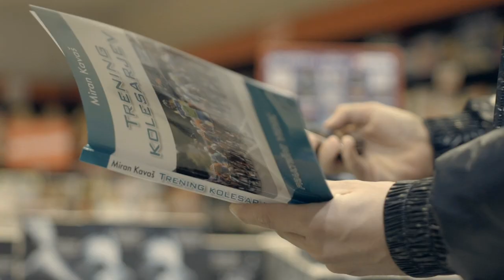JUST AN ORDINARY MAN - BikeRepublic/Trailer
JUST AN ORDINARY MAN/Trailer